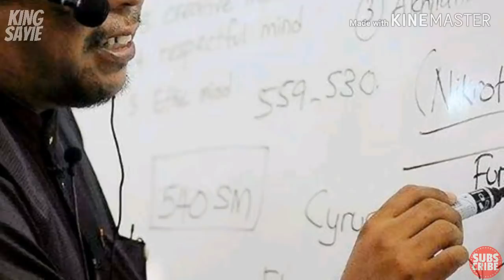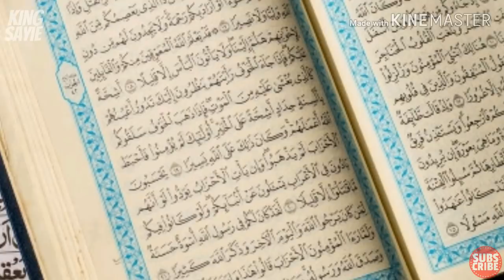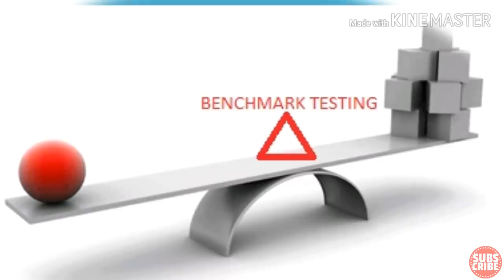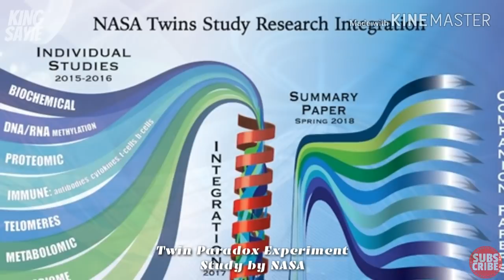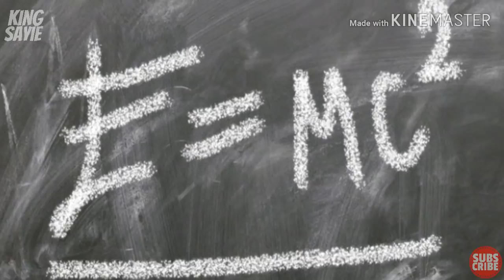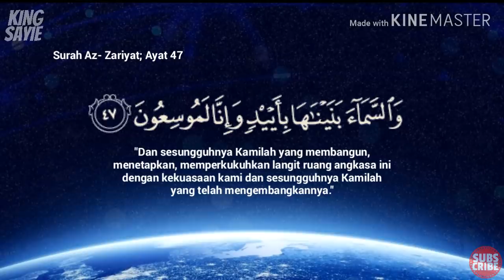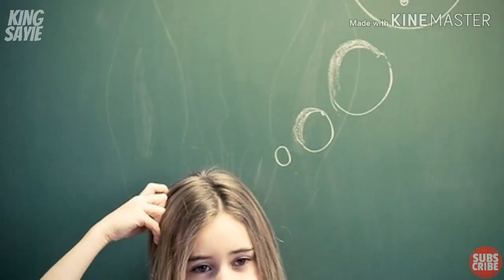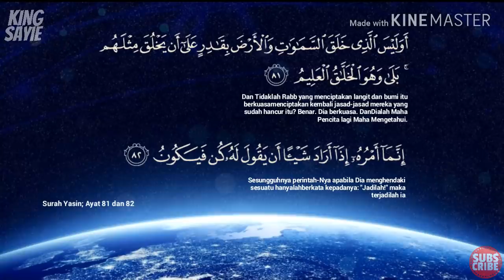Adakah Albert Einstein Menemui kekuasaan Allah? | Ustaz auni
Adakah Albert Eistein Menemui Kekuasaan Allah?. Bersama Ustaz Auni Mohammad. Dengan kajian-kajian yang telah dibuat olehnya, akhirnya beliau menyimpulkan ada kuasa yang tidak dapat dinyatakan dan difikirkan membentuk dan mencipta alam semesta ini.

Untuk mendapatkan Syarahan Penuh sila "click" pada "link" di bawah untuk menyokong "channel" Abu Khadijah;